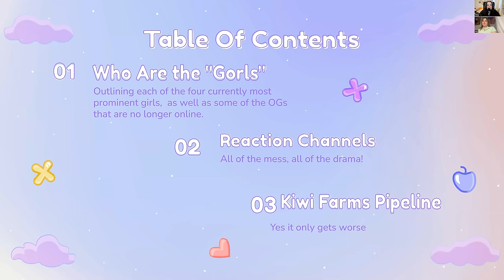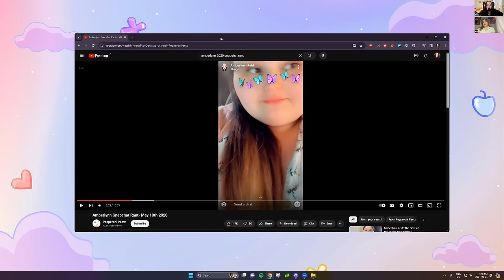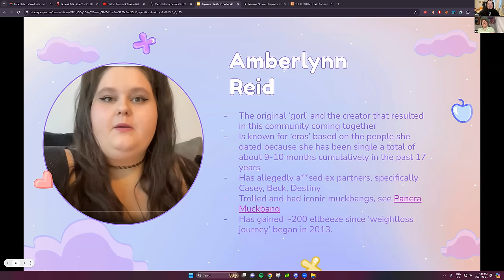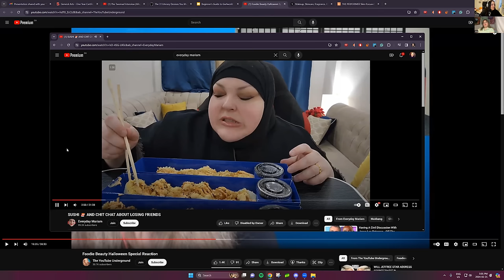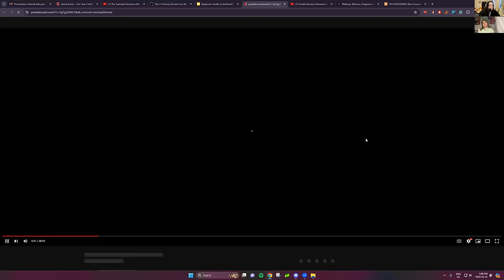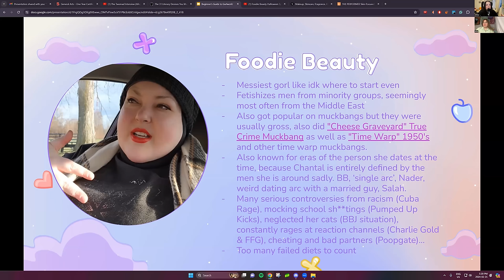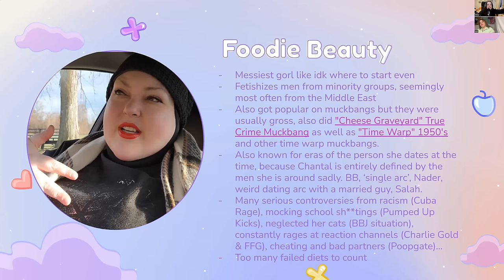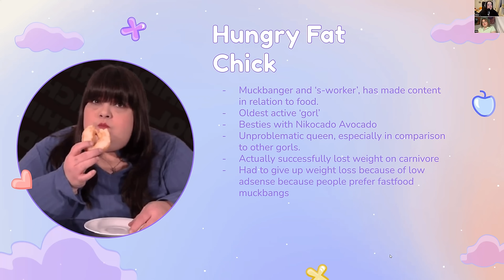Niche Interest PowerPoints: Gorlworld and Robots (2005) - Reading Rhetoric and Retweets Ep. 5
- NARS Soft Matte Concealer in Madeline
- Haus Labs Foundation in Shade 100
- One Size Ultimate Setting Powder
- Juvia’s Place Liquid Blush in Roses Posey
- Juvia’s Place Powder Blush in Vol. 4
- Gerard Cosmetics Brightening Powder
- Lunar Beauty Strawberry Dreams Pallet
- Glossier Brow Flick in Black
- Milani Highly Rated Mascara
- Kaleidos Ray Rider Highlight
- Sephora Makeup Setting Spray
- About Face Lip Butter in Pink Pina
- Elf Love Triangle Lip Liner in Light Brown

TIMESTAMPS
0:00 - Intro
1:37 - Elle Comes In & Topic Intro
3:40 - Beginner's Guide to Gorlworld
1:18:00 - Mika's Powerpoint Finally Ends
1:21:20 - Elle Topic Intro
2:09: 07 - Conclusion